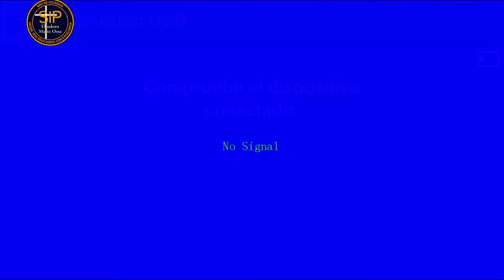Transmisión de Fiesta Folclórica 3° y 4° Básicos.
Transmisión de los bailes típicos de nuestros 3° y 4° Básicos.